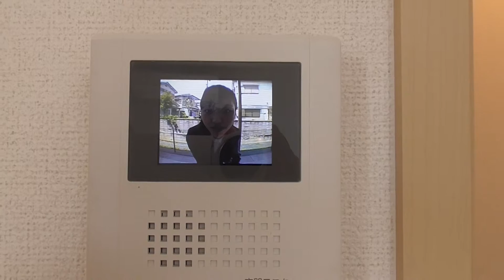5214 クレディーカーサ 案内動画♪賃貸のマサキ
大和郡山市北西町にあります１Kアパートの【クレディーカーサ】の紹介動画になります。
ひとり暮らしにピッタリな賃貸物件となっております。
住宅地にあるお部屋で新生活をスタートさせましょう！！